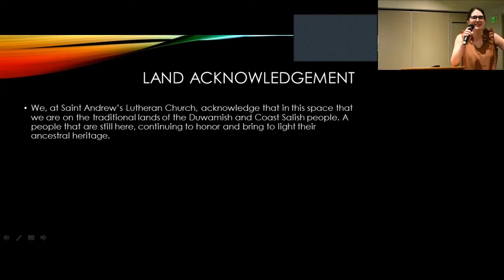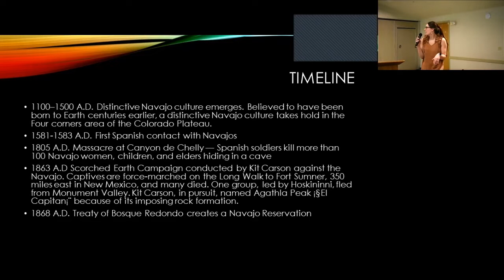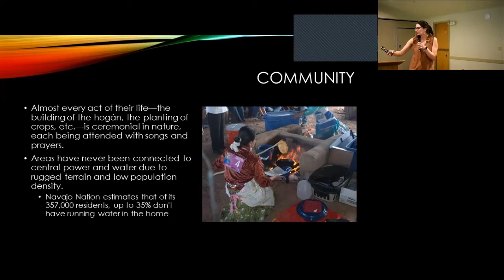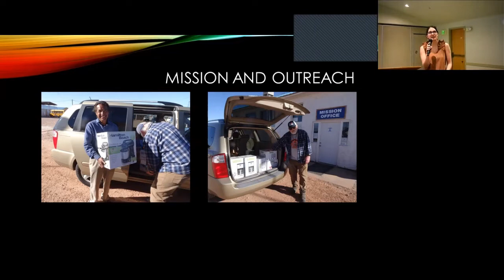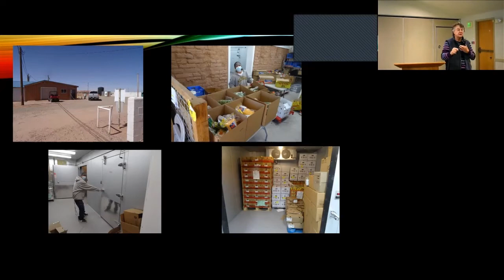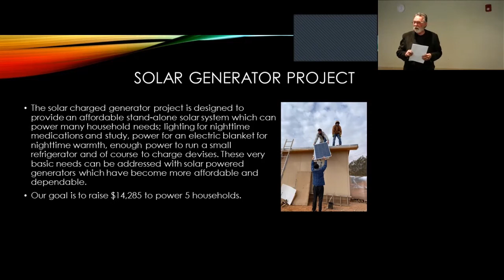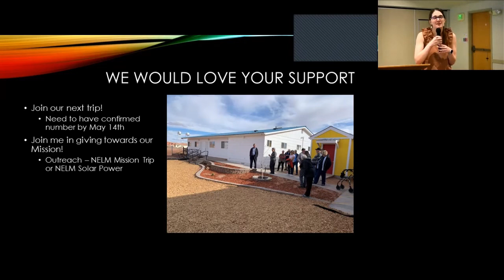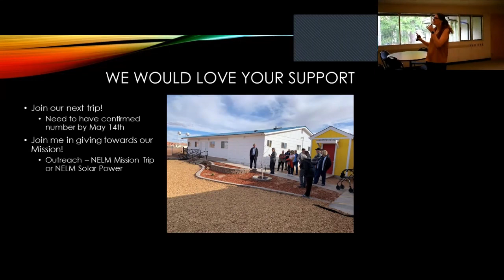DiscipleshipForum 2022 05 01 NELM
Navajo Evangelical Lutheran Mission
Facilitator: Becca Piel and members of the Navajo Evangelical Lutheran Mission Team
Learn about the Navajo Evangelical Lutheran Mission (NELM)! We discuss the history of the NELM campus and share information about our joint trip with Magnolia Lutheran Church in June 2022. Enjoy colorful descriptions of the impact, staff, and culture!